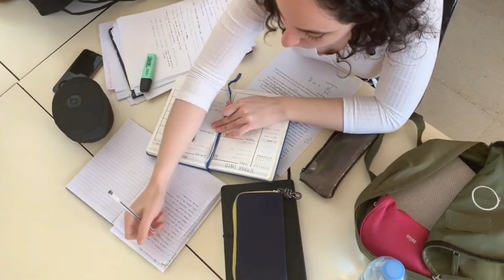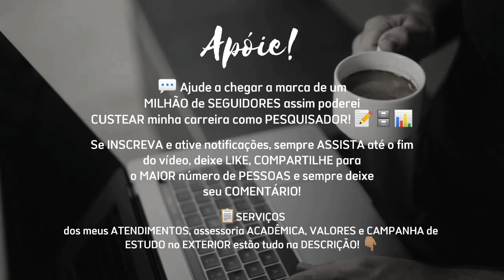SÍNTESE DO DIA DO ATENDIMENTO PSICOLÓGICO | Elabore rápido!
📌 Não sabe ainda fazer uma síntese do dia do seu atendimento, seja em estágio ou você é recém formado em Psicologia? Vou trazer tudo aqui neste vídeo como construir este material do dia do seu atendimento, tá muito legal, na série Vamos PsicoLogar!!!

👇🏽 SAIBA COMO!

link:
👇🏽Grupo MENINAS 🌼

Alan Carlos Burgos Barreto "Emunys" @Emunys
✔️Psicólogo
✔️Vocal Trainer